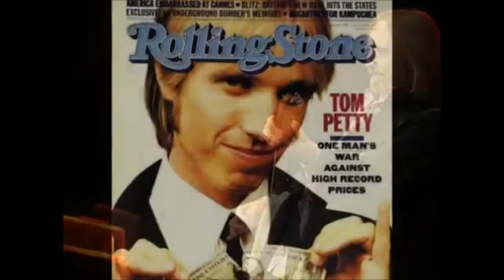The Magicals - "Tom Petty"